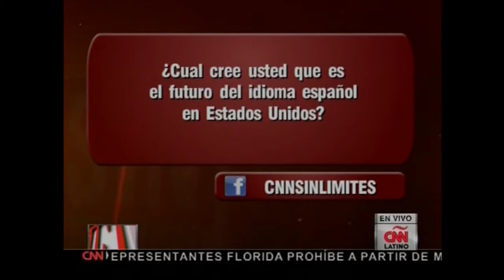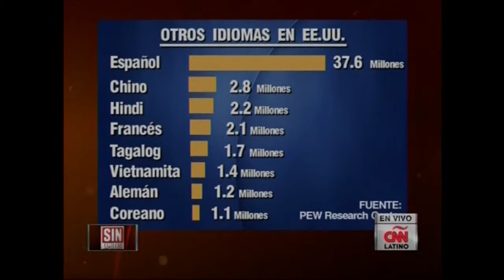Dr. Pedro Cevallos panelist on bilingual education on CNN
Dr. Pedro Cevallos, Executive Director of College Bridge, discusses the numerous benefits to bilingualism.